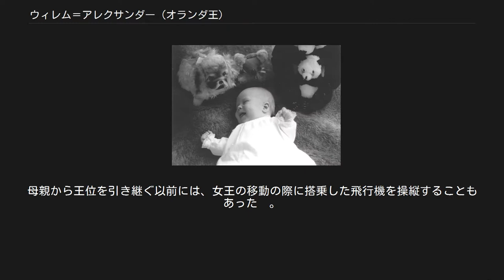ウィレム＝アレクサンダー (オランダ王)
ウィレム＝アレクサンダー（オランダ語: Willem-Alexander、ウィレム＝アレクサンダー・クラウス・ヘオルフ・フェルディナント・ファン・オラニエ＝ナッサウ、オランダ語: Willem-Alexander Claus George Ferdinand van Oranje-Nassau、1967年4月27日 - ）は、第7代オランダ国王（在位:2013年4月30日 - ）。
ドイツの貴族のひとつアムスベルク家の家長でもある。
 オランダのベアトリクス女王の第一子としてユトレヒトで生まれた。
オランダ王室で直系男子の誕生はアレクサンダー王子以来116年ぶりであったが、翌1968年にヨハン・フリーゾ王子（2004年、結婚のため王位継承権放棄）、1969年にコンスタンティン王子が続いて生まれた。
 ハーグでプロテスタント系の小学校に通い、様々な階層・人種の子供たちと共に学んだ。
その後、ウェールズのアトランティック・カレッジを卒業。
ライデン大学で史学の学位を取得した。
 王妃となるアルゼンチン出身のマクシマ・ソレギエタは、その父ホルヘがアルゼンチンのホルヘ・ラファエル・ビデラ軍事政権（国家再編成プロセス）の大臣であったため、王太子との結婚には賛否両論があったが、軍事政権の反対派への流血の弾圧にホルヘが関与していないことがあきらかになり、2002年に結婚にこぎつけた。
 イギリス王ジョージ2世の娘であったオラニエ公妃アンネの子孫である。
カトリック教徒であるマクシマと結婚したため、1701年王位継承法で定められていたイギリス王位継承権を一旦は失った。
その後2013年王位継承法の改正でカトリック教徒との結婚で継承権を失うことは無くなったため、現在は継承権が回復している。
 2003年に長女のカタリナ＝アマリア王女（現オラニエ女公）が生まれ、さらに2005年にはアレクシア王女、2007年にアリアーネ王女が生まれている。
 1998年から2013年まで国際オリンピック委員会（IOC）委員を務めた。
 即位式の礼装 国王・王妃の玉座とレガリア 母のベアトリクスが2013年4月30日に退位宣言書に署名して退位し、アレクサンダーが王位を継承した。
その後、アムステルダム新教会で即位式が挙行された。
即位に伴い、オランダでの国王の誕生日を祝う祝日「女王の日」は「王の日」に名称が変わり、祖母ユリアナの誕生日である4月30日からウィレム＝アレクサンダーの誕生日である4月27日に変更となった。
 2014年（平成26年）10月28日から10月31日まで日本を国賓訪問した。
即位後、欧州域外の国家を公式訪問するのはこれが初めてであった。
王太子時代の1988年（昭和63年）以降、通算で15回以上も来日している。
2014年（平成26年）10月29日に催された、皇居・宮中晩餐会では、「私たちは第二次大戦中におけるオランダの市民と兵士の経験を忘れませんし、忘れることはできません。」「互いの苦しみを認め合うことが両国の和解の基礎となるでしょう。そして両国はそれに積極的に取り組み新たな信頼を築いてきたのです。」とスピーチし、日本とオランダの両国が自らの戦争体験を直視することが日蘭両国の友好親善の基礎になると訴えた。
 イギリス王室と血縁関係にあるオランダ王室と日本の皇室は、ロイヤルファミリーを持つ国家として、特に親密な関係で知られており、欧州では、スウェーデン王室やイギリス王室などと共に王室間での交流が盛んな国である。
 2012年ロンドンオリンピックの自転車競技において自国選手のエレオノラ・ファン・ダイクを応援するウィレム＝アレクサンダーとその家族 使用言語は、オランダ語のほか、英語、ドイツ語、スペイン語。
趣味は、スキー、スケート、乗馬。
 飛行機愛好家でありパイロット資格を取得した。
王族に生まれていなかったらボーイング747などの大型旅客機のパイロットになりたかったと語っている。
 1989年には、アフリカ医療研究教育基金（African Medical Research and Education Foundation）の無給操縦士としてケニアで働いた。
1991年にはケニア自然保護局において一月操縦士として務め...